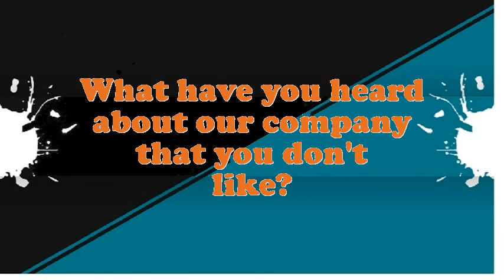Cloth Washer interview questions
Interview Questions for Cloth Washer.How prolonged do you plan to stay at company if offered the Cloth Washer position?What pertinent Cloth Washer skills do you possess?What extreme challenges presently do you think an Cloth Washer is facing?In your Cloth Washer Chef job did you feel you improved agreeably?Give me an example of a stressful condition for Cloth Washer?